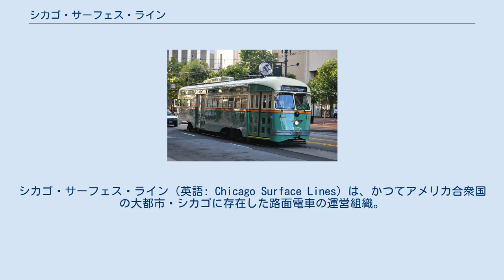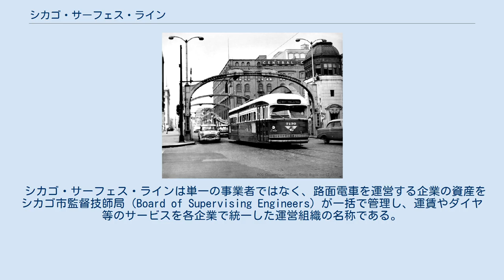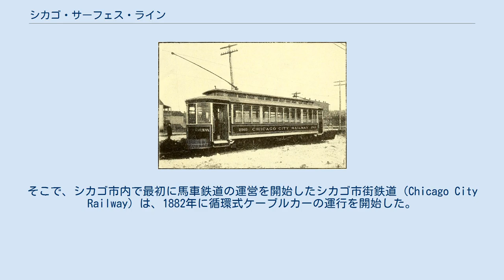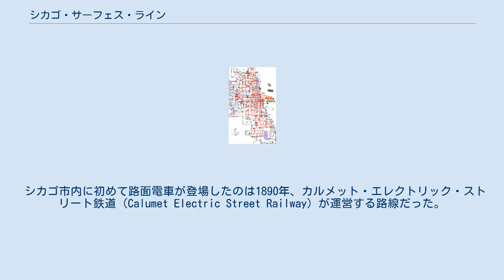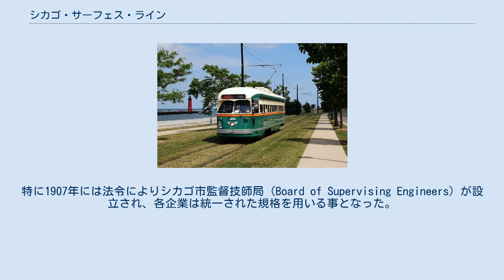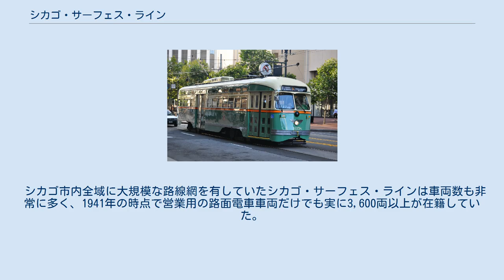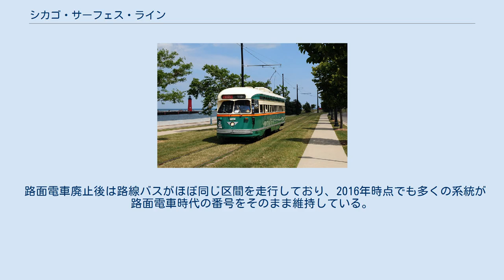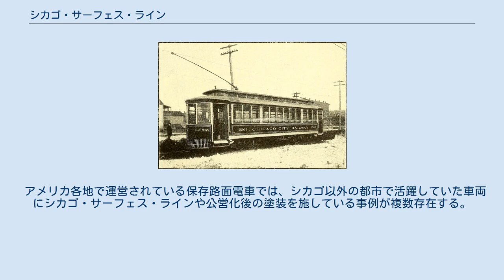シカゴ・サーフェス・ライン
シカゴ・サーフェス・ライン（英語: Chicago Surface Lines）は、かつてアメリカ合衆国の大都市・シカゴに存在した路面電車の運営組織。
複数の民間企業と公営組織によって構成され、最大線路総延長は1,770 km（1,100 マイル）以上、1928年時点の利用客は平日の1日平均で220万人以上を記録する世界最大規模の路面電車網が築かれていた。
シカゴ路面線と和訳する資料も存在する。
 この項目では、1914年のシカゴ・サーフェス・ライン発足前および1947年にシカゴ交通局（Chicago Transit Authority、CTA）へ公営化されて以降の路面電車の動向についても解説する。
 シカゴ・サーフェス・ラインは単一の事業者ではなく、路面電車を運営する企業の資産をシカゴ市監督技師局（Board of Supervising Engineers）が一括で管理し、運賃やダイヤ等のサービスを各企業で統一した運営組織の名称である。
車両や線路などの施設はそれぞれの企業が所有権を有していたが、収入に関しては全社のものを合計し、契約に基づいた分配が実施された。
 このシカゴ・サーフェス・ラインを構成していた路面電車事業者は以下の4社で、そのうちカルメット・アンド・サウスシカゴ鉄道は「第2局」、それ以外の3社は「第1局」に纏められた上で管理が行われていた。
 1850年代、シカゴ市内の公共交通機関の主力は馬が牽引する乗合馬車（オムニバス）であったが、道路が舗装されていなかった当時、泥の飛散や走行跡の凹凸など道路状態の悪化が問題となり、より近代的な交通機関が求められるようになった。
それを受け、同年代後半以降シカゴでは線路を用いた馬車鉄道の建設を目指す複数の企業が設立されるようになり、1859年4月25日に最初の馬車鉄道がランドルフ（Randolph） - 12番通り（12th Streets）間で運行を開始した。
 その後、シカゴ市内の馬車鉄道は様々な民間企業によって路線網が広がり、北部・南部に加えて1866年以降はシカゴ西部に路線を建設するため多数の企業が設立された。
だが、やがて高い運営費用や速度の低さなどの課題が浮き彫りになり始め、新たな軌道交通が求められるようになった。
そこで、シカゴ市内で最初に馬車鉄道の運営を開始したシカゴ市街鉄道（Chicago City Railway）は、1882年に循環式ケーブルカーの運行を開始した。
これは線路の中央に溝を掘り、その中に鋼製ケーブルを設置したもので、運転士が搭乗するオープンデッキの制御車が密閉型の付随車を牽引する2両編成や、車両の半分がオープンデッキとなっている"カリフォルニア・カー"と呼ばれる形態の車両が使用された。
馬車鉄道に比べて輸送力が上がり、平均速度も馬車鉄道時代の毎時3マイル（4.83 km/h）から8 - 14マイル（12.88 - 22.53 km/h）と大幅に向上したケーブルカーも拡大が続き、複数の企業によって運営される世界最大規模の路線網が築かれる事となった。
 シカゴ市内に初めて路面電車が登場したのは1890年、カルメット・エレクトリック・ストリート鉄道（Calumet Electric Street Railway）が運営する路線だった。
当時最新鋭の軌道交通であった路面電車に対して、シカゴ各地で市内鉄道を運営していた他の企業はケーブルカーへの投資を優先していた事もあり、導入を躊躇する動きも見られたものの、ケーブルカーよりも効率的かつ高速な路面電車の存在価値は大きく、1892年以降は急速にケーブルカーや馬車鉄道の路線が電化され、路面電車に置き換えられていった。
シカゴ市内からケーブルカーや馬車鉄道が姿を消したのは1906年の事だった。
 一方、馬車鉄道の開業以降シカゴ市内に次々に設立され、乱立状態となっていた各民間事業者は1890年代以降統合を重ねていったが、各企業は独自の運賃を有しており、別企業の路面電車へ乗り換える際には企業ごとに運賃を支払う必要があった。
この状態を解消する動きは1899年頃から見られたが、20世紀初頭からはイリノイ州高等法院からの判決や法令など行政の介入により、運賃の統一や相互直通運転が実施されるようになった。
特に1907年には法令によりシカゴ市監督技師局（Boar...